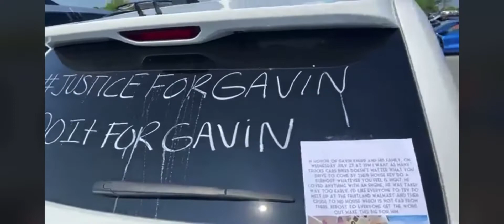Cars & Coffee Ocean City, MD July 24, 2022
Cars & coffee in Ocean City Maryland July 24th 2022.